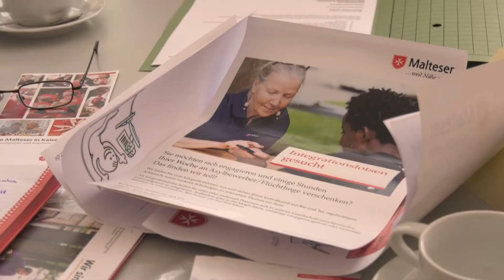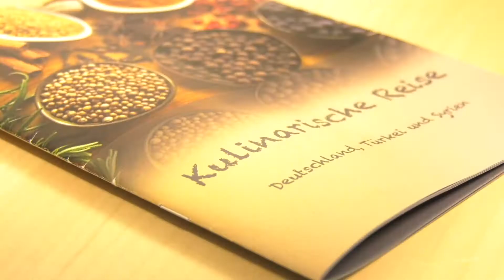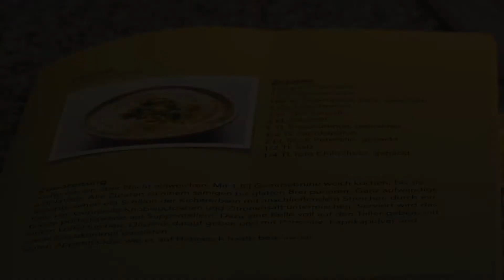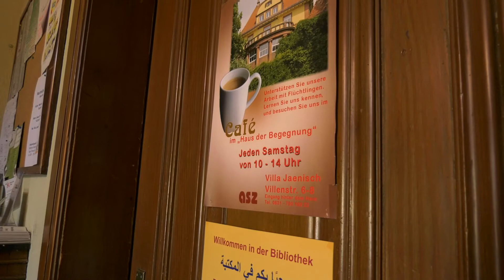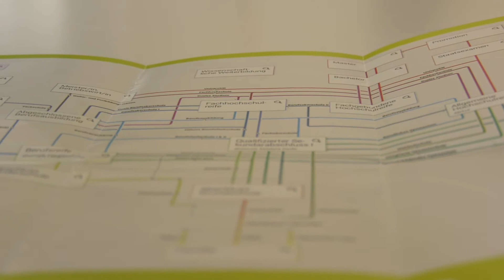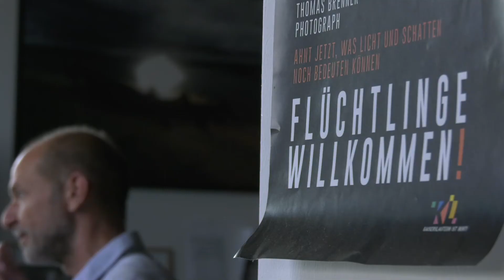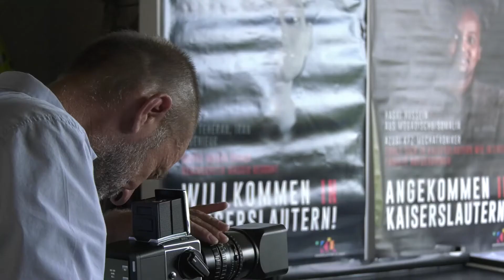migration and integration in Kaiserslautern - subtitled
europe direct infromationcenter Kaiserslautern presents the structures und organisation in projects of migration and integration.